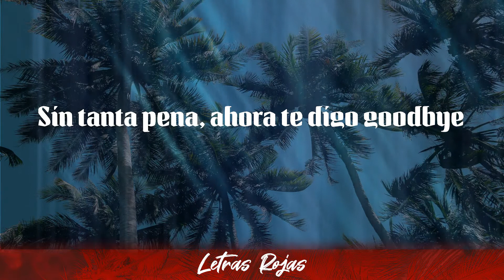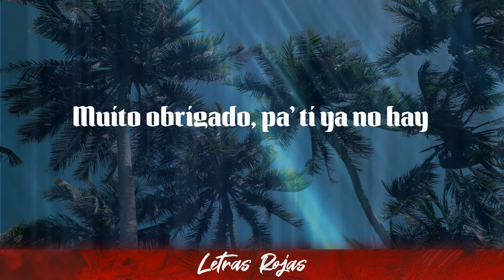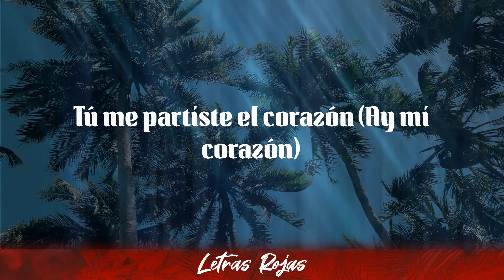Maluma, Nego do Borel - Corazón (Lyrics/Letra) | Wing Lyrics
Corazón – Maluma, Nego do Borel
Gracias suscriptores Wing Lyrics:

➡️Suggested Video:
DJ Snake & Selena Gomez - Selfish Love:

❥Wing Lyrics:
Letras: Maluma, Nego do Borel - Corazón

00:00 Alright, alright, baby
00:01 Tú me partiste el corazón (Maluma, baby)
00:03 Pero mi amor no hay problema, no, no (Rudeboyz)
00:11 Ahora puedo regalar, un pedacito a cada nena
00:19 Sólo un pedacito
00:22 Tú me partiste el corazón (Ay mi corazón)
00:25 Pero mi amor no hay problema, no, no
00:30 Ahora puedo regalar (Ya que, ya que),
00:34 un pedacito a cada nena
00:38 Sólo un pedacito
00:41 Ya no vengas más con esos cuentos mami
00:42 Si desde el principio siempre estuve pa' ti
00:44 Nunca me avisaron cuál era el problema
00:47 Te gusta estar rodando por camas ajena
00:49 Ahora me tocó a mí cambiar el sistema
00:53 Andar con gatas nuevas, repartir el corazón
00:55 Sin tanta pena, ahora te digo goodbye
00:58 Muito obrigado, pa' ti ya no hay
01:01 Uooh uooh uohh, uooh uooh uohh
01:05 No tengo miedo de decir adiós
01:08 Yo quiero repartir meu coração
01:10 Uooh uooh uohh, uooh uooh uohh
01:15 Ahora te digo goodbye
01:18 Muito obrigado, pa' ti ya no hay
01:20 Você partiu meu coração (Ai, meu coração)
01:23 Mas meu amor, não tem problema, não, não
01:30 Que agora vai sobrar então (O quê? O quê?)
01:34 Un pedacito a cada nena
01:38 Sólo un pedacito
01:40 Se eu não guardo nem dinheiro
01:43 Quem dirá guardar rancor
01:45 Você vacilou primeiro
01:47 Nosso caso acabou
01:49 Uooh uooh uohh, uooh uooh uohh
01:56 No tengo miedo de decir adiós
01:59 Yo quiero repartir meu coração
02:01 Uooh uooh uohh, uooh uooh uohh
02:06 Ahora te digo goodbye
02:09 Muito obrigado, pa' ti ya no hay
02:11 Tú me partiste el corazón (Ay mi corazón)
02:14 Pero mi amor no hay problema, no, no
02:20 Ahora puedo regalar (ya que, ya que),
02:24 un pedacito a cada nena
02:29 Sólo un pedacito
02:32 Tchau tchau
02:35 Eu não sei falar muito bem português
02:41 Mas quero aprender
02:45 Pretty boy, baby
02:48 Dirty boy, baby
02:50 Maluma, baby
02:51 Tú me partiste el corazón (Maluma, baby)
02:55 Pero mi amor no hay problema (Rudeboyz)
03:00 Sólo un pedacito

Artistas, envíenos su música a